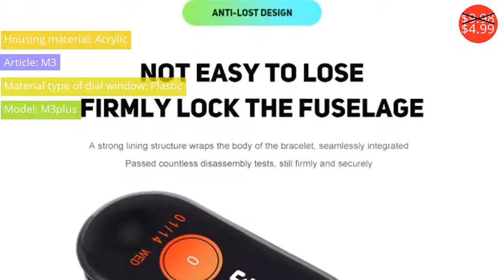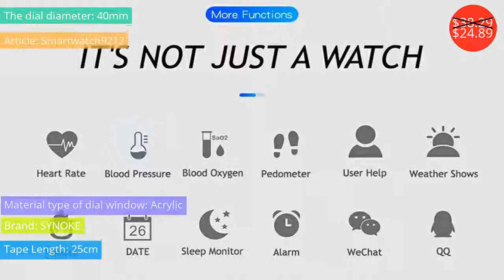Couple Watches $1.44 - $27.99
Пару Часов $1.44 - $27.99

2018 New Brand Luxury Quartz Ladies WristWatch Women Fashion Elephant Watches Female Elegant Watch Relogio Feminino Montre Femme
Price: $3.88
Discounted price: $3.49

M3plus IPS Screen Smart Sport Fitness Bracelet IP68 Waterproof Blood Pressure Oxygen Activity Tracker For Men Women Watches
Price: $9.98
Discounted price: $4.99

Betreasure Ultra Thin lovers Men's Women Watches Luxury Leather Casual Quartz Watch
Price: $2.88
Discounted price: $2.29

New fashion, simplified Korean version, genuine leather belt watch, male and female fashion, Korean student digital couple quart
Price: $1.45

New Fashion Waterproof Smart Watch Women&Men Ladies&Male Heart Rate Sleep Blood pressure Monitor Smartwatch For Android IOS
Price: $38.29
Discounted price: $24.89

Fashion Couple Watches Mens Womens Luxury Casual Dress Quartz Wristwatch Stainless Steel Leather Watch for Lovers with Gift Box
Price: $23.48
Discounted price: $12.68

New Retro Casual Fashion Luxury Couple Watch Personal Numbers Scale Women's Men's Leather Strap Ultra thin Lover's Wristwatch
Price: $3.99

Watches Men Wooden Ladies Wristatches BOBO BIRD Male Women relogio feminino erkek kol saati Timepiece in gift box
Price: $49.99
Discounted price: $27.99

Fashion Couple Watch Waterproof Sports Quartz Wristwatches Luxury Brand Watches Sale
Price: $27.54

Original brand Luxury Watch Men Women Stainless steel Casual quartz watches Women And men Lovers Dress watches relogio masculino
Price: $1.80
Discounted price: $1.44